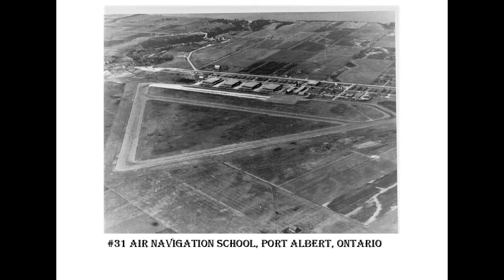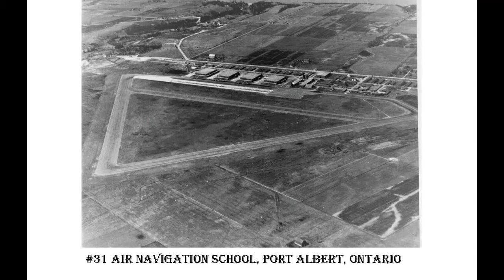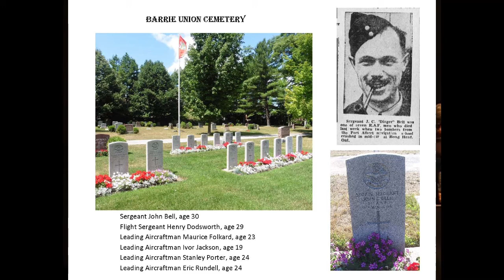Episode 3: Bond Head two WWII planes collide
Collision of two Avro Anson planes from Number 31 Air Navigation School over Bond Head on March 13, 1941.  Charlie Wilcox was a student on lunch break when he saw the two planes collide.  Bob Sturgeon shares information he gathered when researching one of the books he wrote.  The British Commonwealth Air Training Plan (BCATP) was a joint military aircrew training program created by the United Kingdom, Canada, Australia and New Zealand.  Number 31 Air Navigation School was located in Port Albert  – which is located on Lake Huron, north of Goderich -  (opened in November 18, 1940 and closed in February 17, 1945).  All 8 aircrew involved in the collision were stationed at Port Albert and were members of the Royal Air Force, and in Canada under this program.  Six of the aircrew were killed on impact, and one succumbed to his injuries on the way to the hospital.